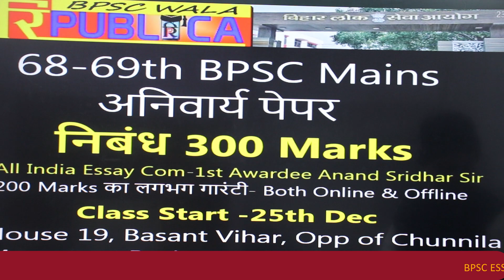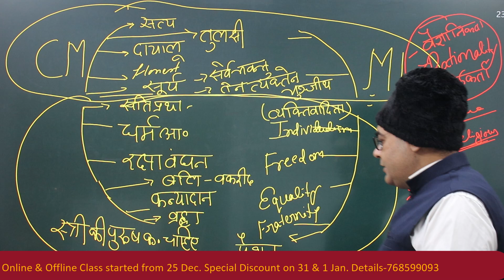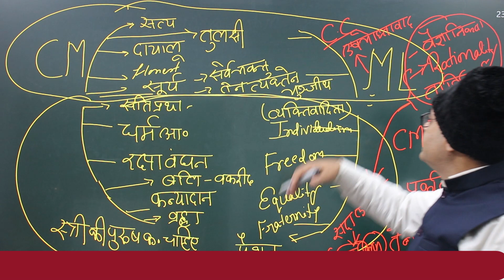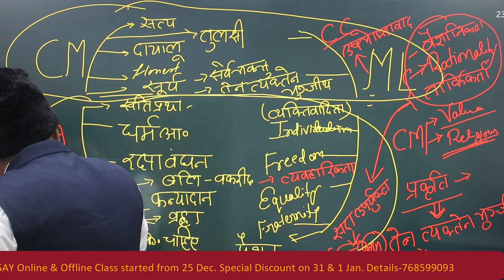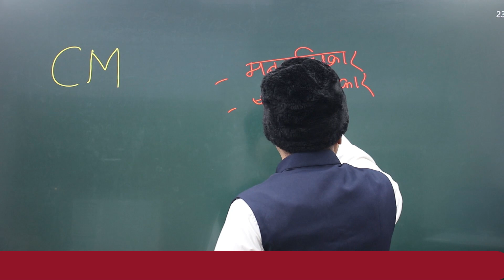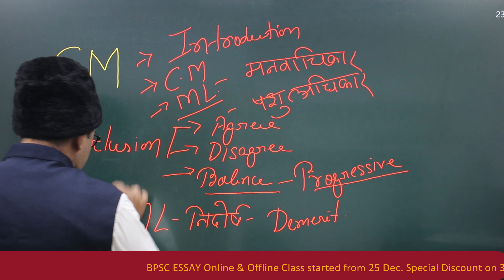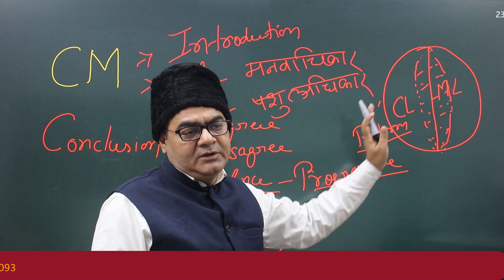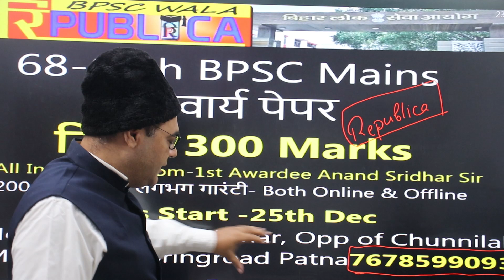Bpsc Essay-रूढ़िगत नैतिकता आधुनिक जीवन को निर्देशित नहीं करती Part 2 (UPSC-Essay 2018 Q)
BPSC Mains Essay Online/Offline Class has started from 25th Dec.